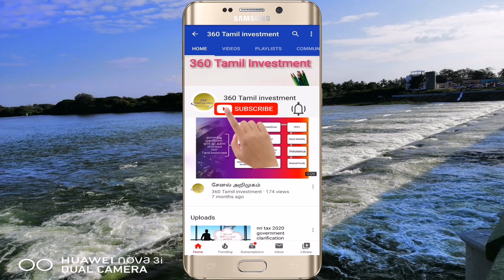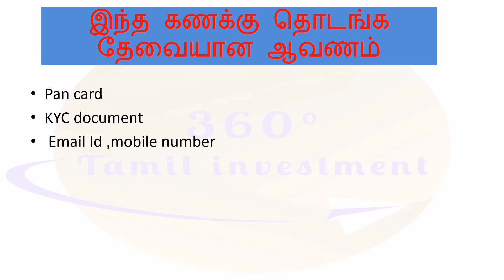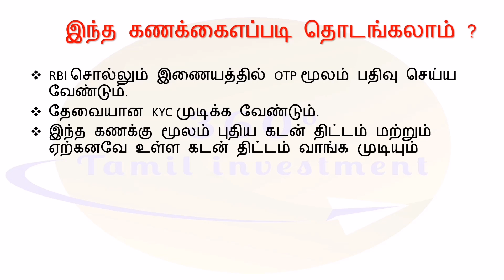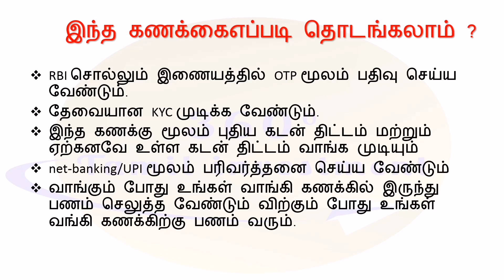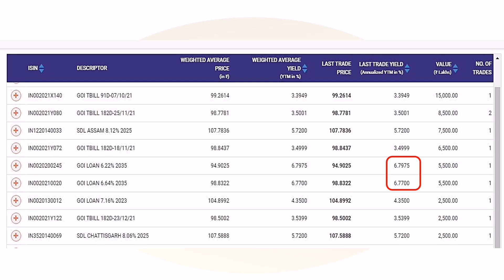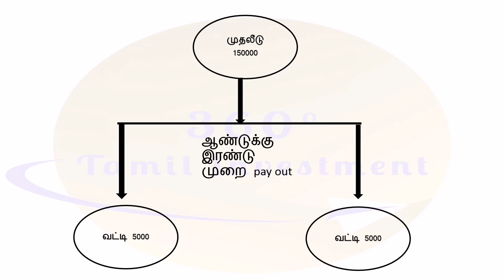RBI Retail Direct Gilt Account review in Tamil | monthly income plan Tamil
RBI Retail Direct Gilt Account review in Tamil  |  monthly income plan Tami
in this video you will get following information
how to get monthly income for long term without risk
rbi retail direct gilt account feature and usage
rbi gilf fund current interest rate
procedure to open rbi direct gilt account